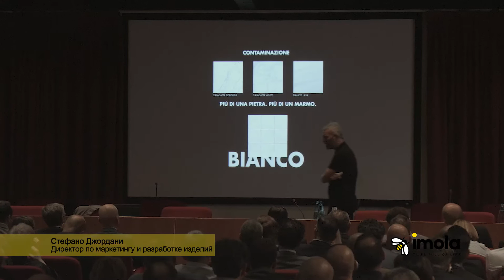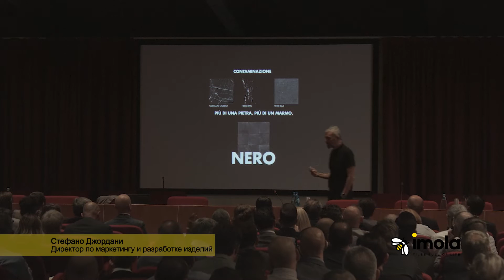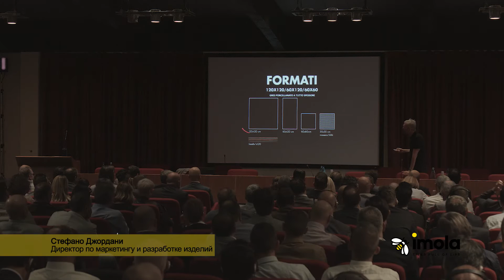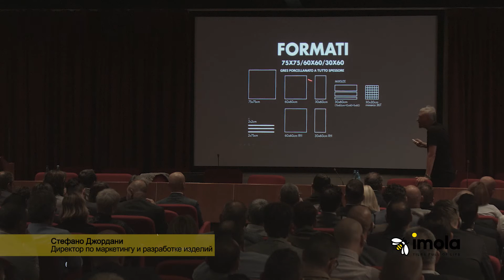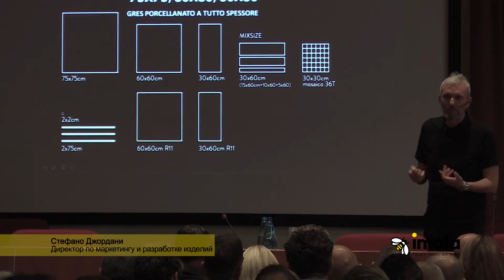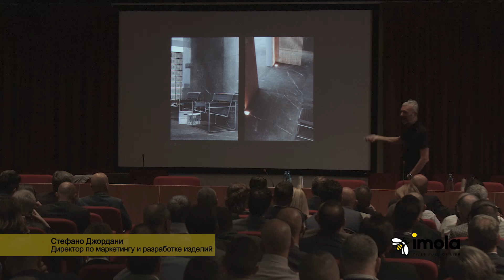Genus by Imola - Tiles full of Life - Tutorial – RU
Genus  - это проект, увидевший свет в процессе изучения материи и цвета. Проект включает в себя белый мрамор, мрамор/бежевый камень и черный камень. Идея фактур и цветов определяется в соответствии с методом, идентичным тому, который используется в настоящих мраморных карьерах, для восстановления чистоты и эстетических характеристик материала.